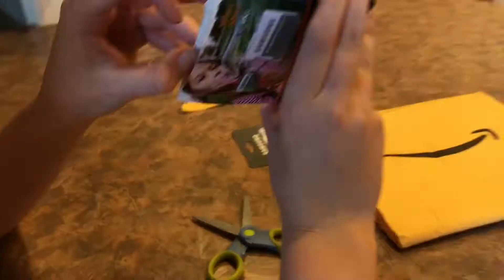Tuscan (part 1)